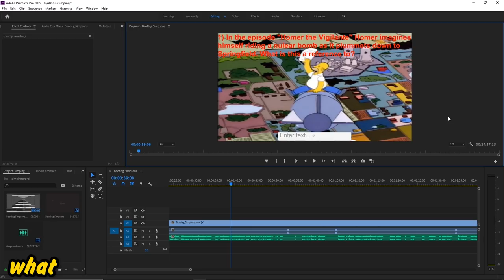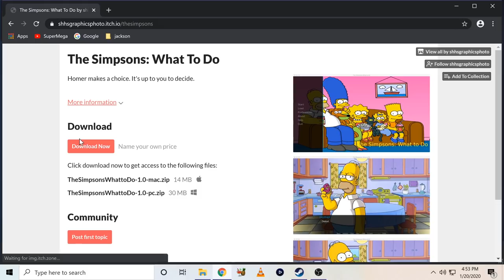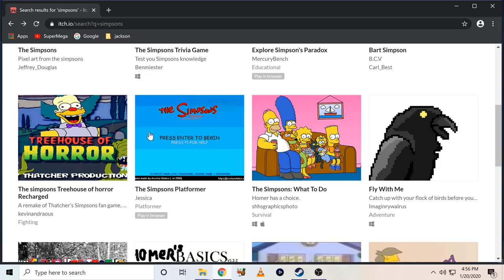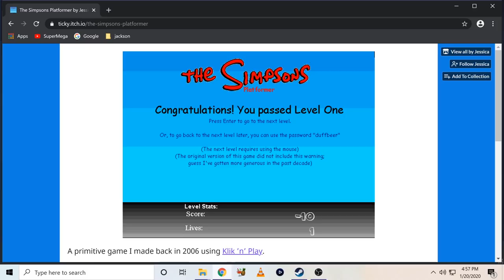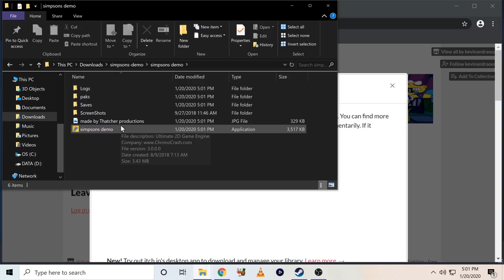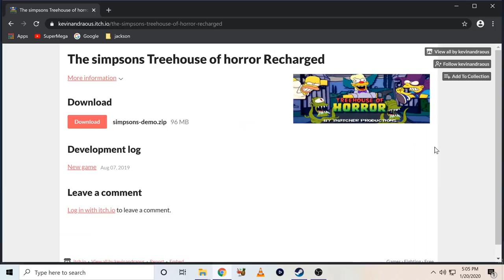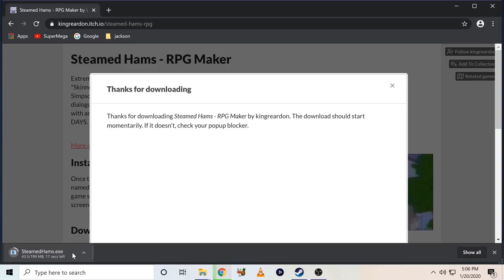SuperMega Plays BOOTLEG SIMPSONS GAMES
These Simpsons games are absolutely amazing.